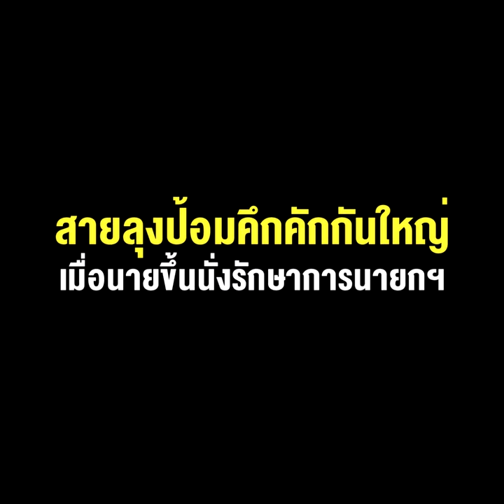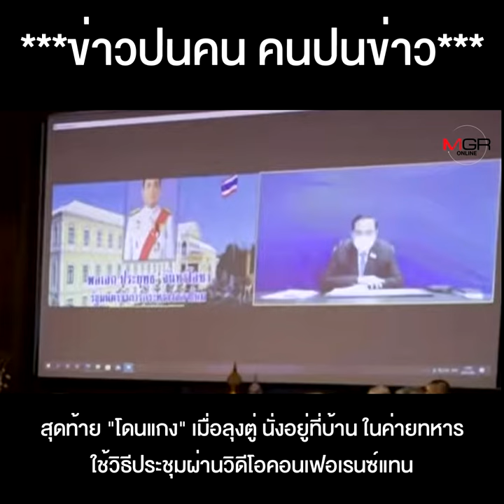สายลุงป้อมคึกคักกันใหญ่ เมื่อนายขึ้นนั่งรักษาการนายกฯ ยุให้ปรับครม.ไปเลย